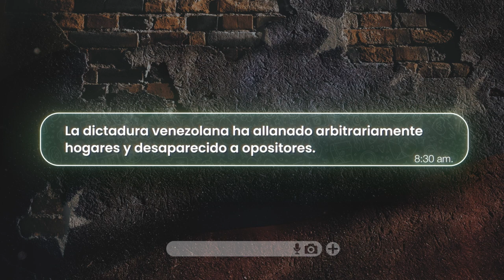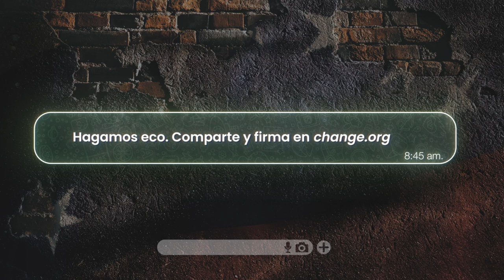A mi papá lo secuestraron los militares | Prakriti Maduro | Hagamos ECO por VENEZUELA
La actriz María Gabriela de Faría da voz a Tatiana, una mujer venezolana que fue extorsionada y obligada a pagar 750 dólares para evitar que la dictadura encarcelara a su hermano.